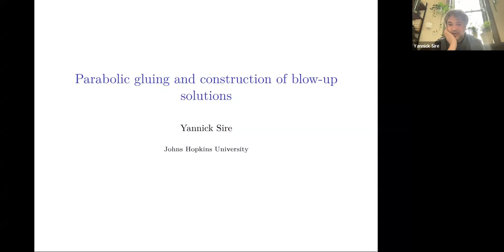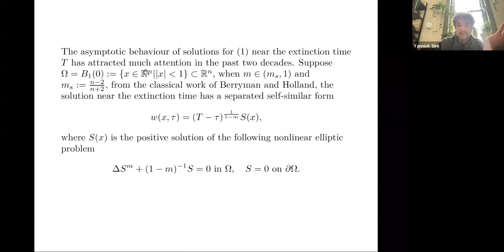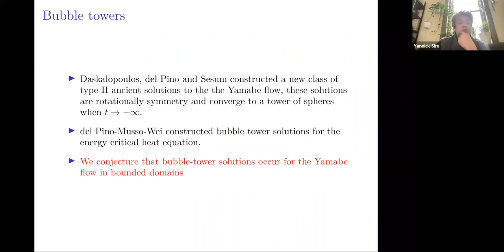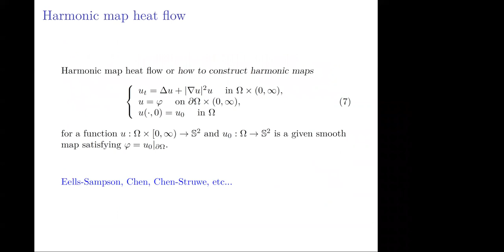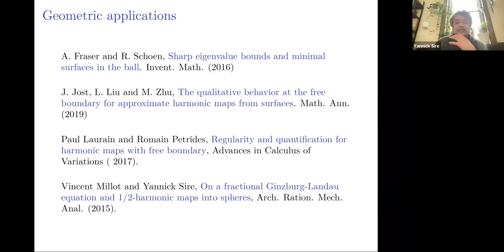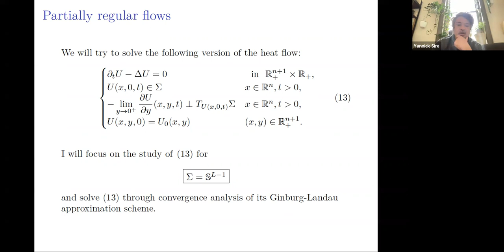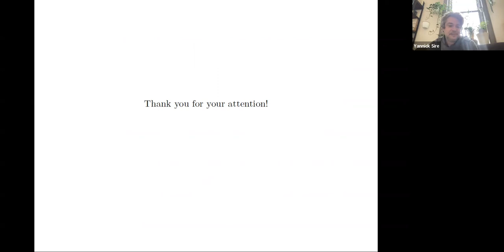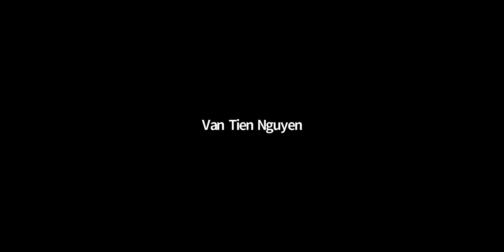Yannick Sire, John Hopkins University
Yannick Sire speaks on Blow-up via parabolic gluing